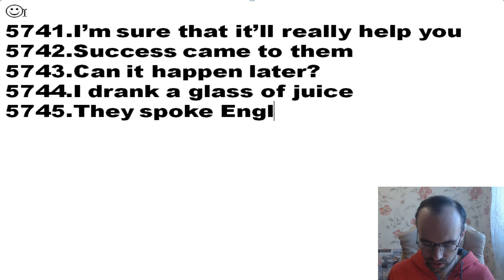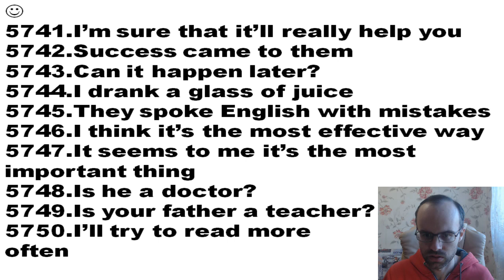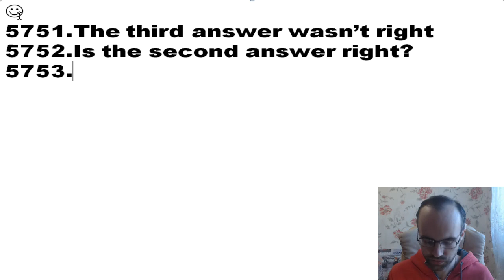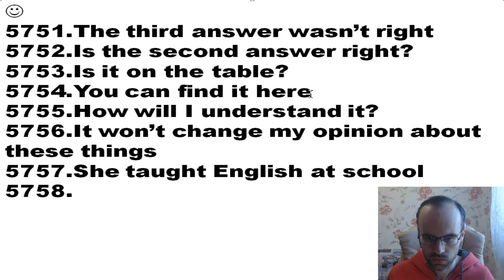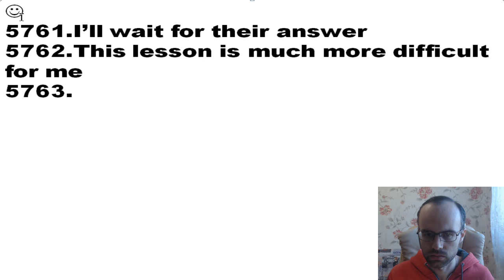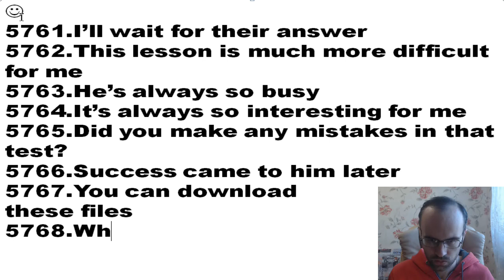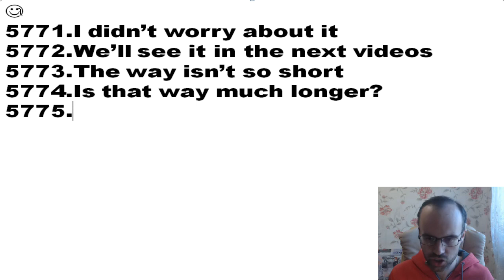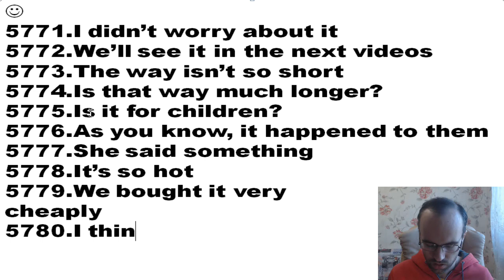БЕСПЛАТНЫЙ РЕПЕТИТОР. ЗОЛОТОЙ ПЛЕЙЛИСТ. АНГЛИЙСКИЙ ЯЗЫК BEGINNER УРОК 567 УРОКИ АНГЛИЙСКОГО ЯЗЫКА